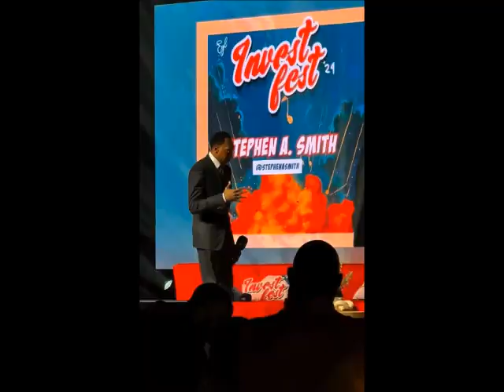50 Cent, T.I, Steve Harvey & Friends At Invest Fest + Nipsey Hussle Wax Figure Unveiled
(Earn your Leisure, Invest Fest 2024, Stephen A Smith, Steve Harvey, TI, Wyclef Jean, Shannon Sharpe, Rashad Bilal , Troy Millings)